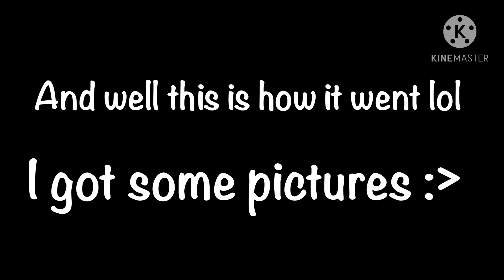What A “Happy Family” • Danganronpa • Rolplay • Trolling • JacquelineMøøn •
My son will never love me :’)

Also my friend in the video is my friend in real life.